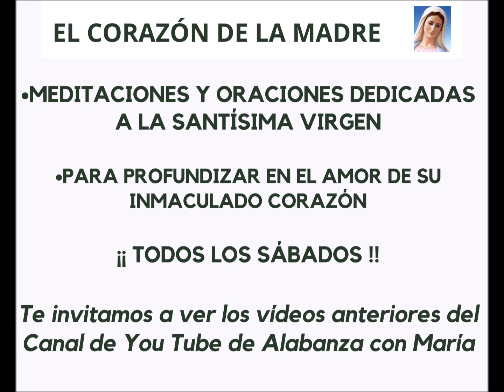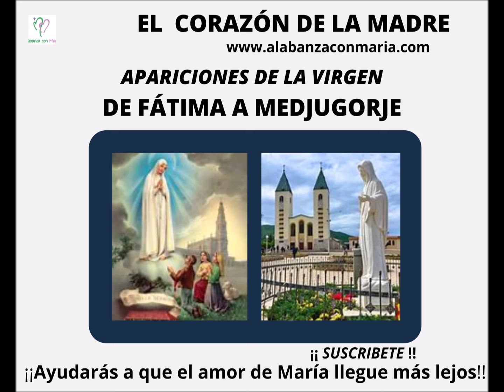APARICIONES DE LA VIRGEN EN FÁTIMA Y MEDJUGORJE - Relación entre ambas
Sobre la relación y similitud  entre ambas apariciones de la Virgen,  y su pedido  en ambas,   sobre la Consagración a su Inmaculado Corazón y al Corazón Sagrado de Jesús,   con nuestra conversión y trabajo por el Reino de Dios y  la paz en el mundo.